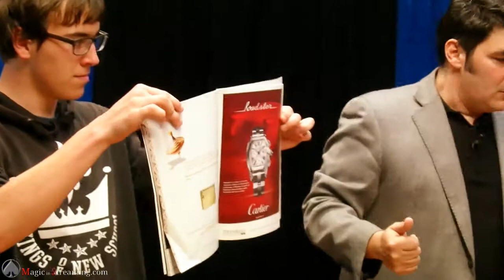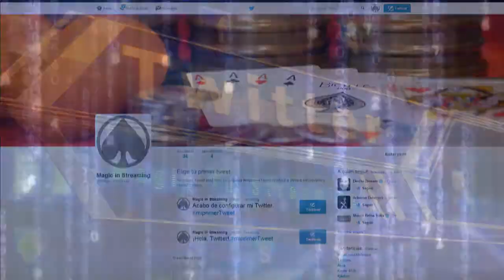Un juego premio FISM 🌟🌟🌟🌟🌟 Revistas en caída libre por 😍 TONY MONTANA!!!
Un auténtico milagro. Elección libre del espectador. Infalible 100%. Maravilloso.
De la mano del gran TONY MONTANA, premio MUNDIAL de MAGIA !
Un juego premiado en un FISM, rápido, limpio e imposible. Para cerca, salón o escena.

👉Magic in Streaming es un plataforma dedicada al estudio y divulgación de la magia y el ilusionismo

                                                        👇👇👇 VER MAS 👇👇👇

El mago muestra tres sobres numerados y un cuarto sobre con la palabra: PREDICCIÓN.

Luego explica que en todos ellos hay un determinado valor en monedas y pide al espectador que descarte de uno en uno los sobres que no quiere, para que finalmente sobre la mesa quede sólo uno.

Los sobres se van abriendo según se van descartando para comprobar claramente cuánto dinero había en su interior.

El valor de las monedas que contiene ese sobre final coincidirá con el valor escrito en la predicción.

LINKS A VIDEOS QUE QUIZÁ TE INTERESAN:

✅ ¡¡¡ QUE BONITOOOO! 🔥😍😍😍 ## Damaso´s Display Ases por Dámaso

✅ El juego que yo haria a 🌟Arturo de Ascanio, 🌟 Dai Vernom y 🌟 Fred Kaps por 🌟 Dámaso

v=3h9lnTAznMs&t=4s

Un abrazo, y nos vemos en el próximo vídeo!!